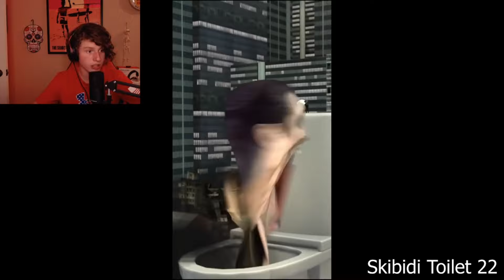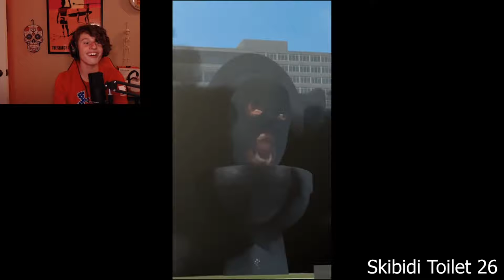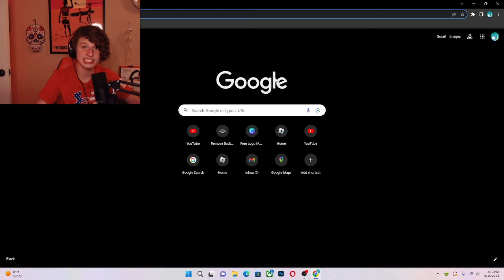I Found TV Heads In Skibidi Toilet!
I Found TV Heads In Skibidi Toilet | Big Mason Adams Skibidi Toilet reaction is back and today I will be continuing Skibidi Toilet. Today, we discover new TV men. Watch till the end to see what they do. These videos do really well on the channel so I really hope you guys enjoy it! Lets watch Skibidi Toilet with Big Mason Adams.